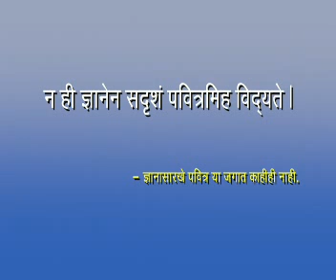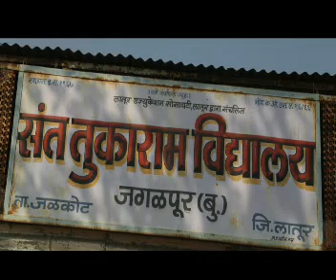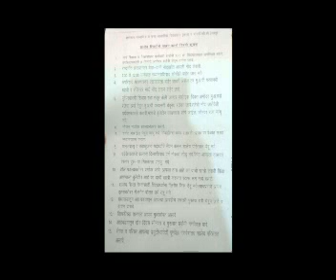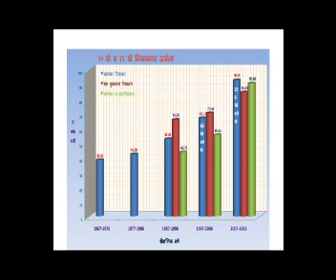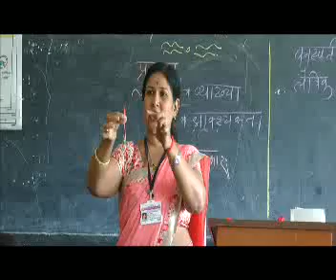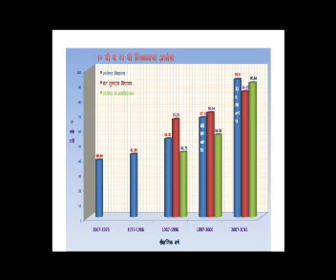dnyaneshwar High school Latur documentary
This documentary was made by Sandeep Madarpalle on the occasion of Golden Jubilee Year of Dnyaneshwar High School Latur.